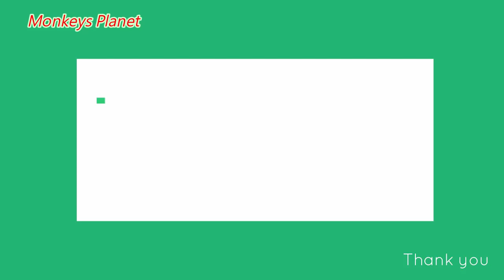Extremely tired..!! Poor baby buttey dizziness nearly fall during walking, Very pity baby blue eyes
hello! every body that watching my videos. Now I want to show new update : Extremely tired..!! Poor baby buttey dizziness nearly fall during walking, Very pity baby blue eyes